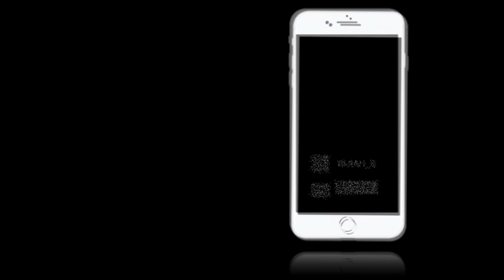SHOP W/ME H&M GRWM DATE NIGHT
SHOP W/ME H&M +GRWM for DATE NIGHT

JOIN THE WATTS FAMILY AND LEAVE ME A COMMENT TELLING ME YOU ARE NEW HERE!